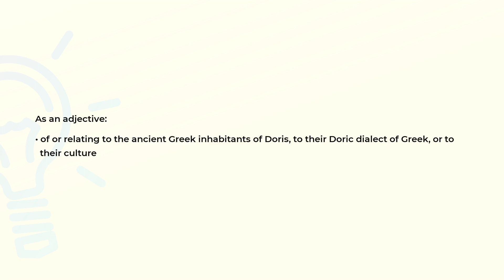What is the meaning of the word DORIAN?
Definition and spelling of the word DORIAN.

(00:00) Intro
(00:07) As an adjective
(00:19) As a noun
(00:35) Spelling

As an adjective (00:07):
• of or relating to the ancient Greek inhabitants of Doris, to their Doric dialect of Greek, or to
  their culture

As a noun (00:19):
• a member of one of four linguistic divisions of the prehistoric Greeks
• the ancient Greek inhabitants of Doris who entered Greece from the north about 1100 BC